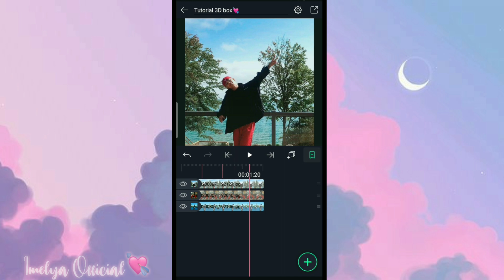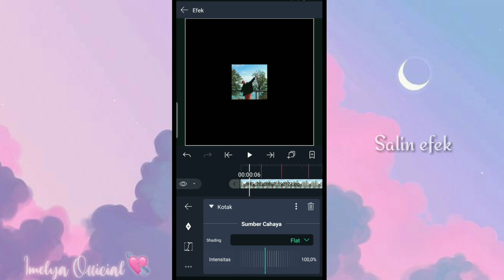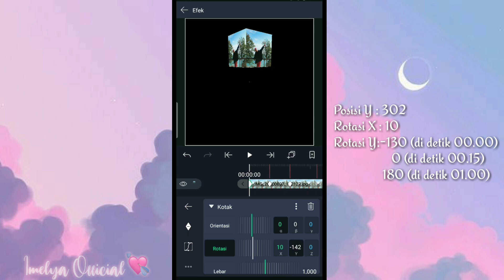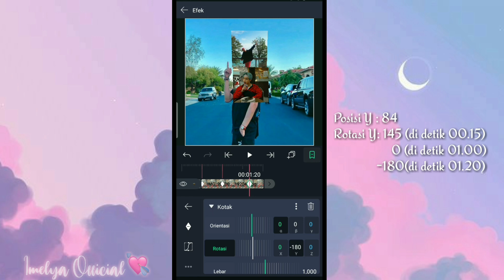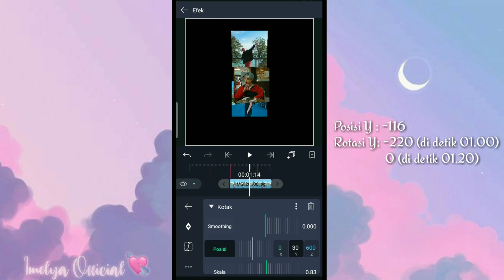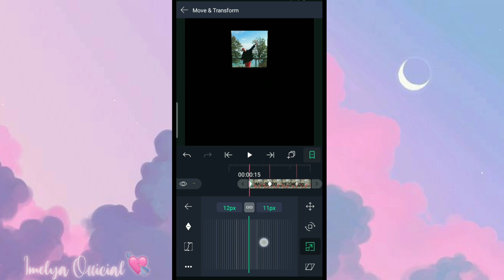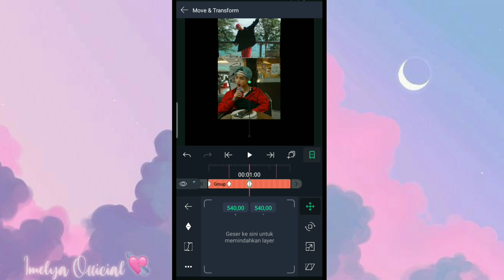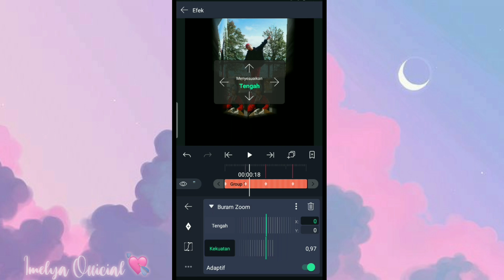Tutorial 3D Box Alight Motion Pro || Gampang banget + Auto Pro!🤩❤️(Read Desc!)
Assalamualaikum all 👋❤️
Apa kabar, semoga kalian sehat selalu ya:)

Kali ini aku bikin tutorial lagii, semoga kalian gak bosan ya dengan tutorial aku ini:')

Kalau tutorial nya kecepatan tinggal dilambatin aja, kalau kalian kurang paham tinggal tanya di kolom komentar, dan tonton dengan kualitas yang bagus ya supaya video nya gak blurr:'

🌼 INTRO : Lady Killer Slowed G-eazy
🌼 Cmten & Glitch Gum - Never Met!
      (Slowed + reverb)
🌼 The Way I Still Love You - Reynard silva
🌼 OUTRO : Secret Crates - Spring Time
                      Stroll